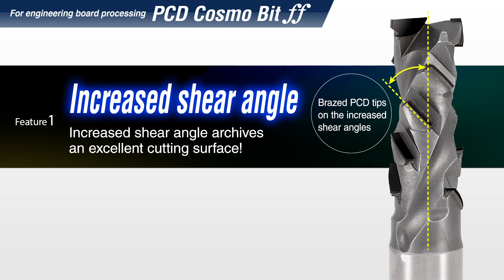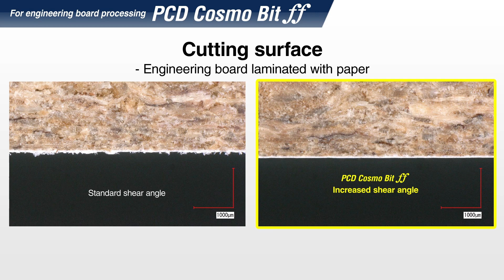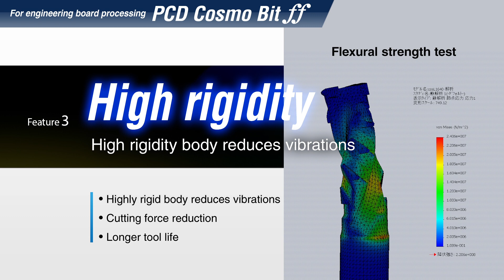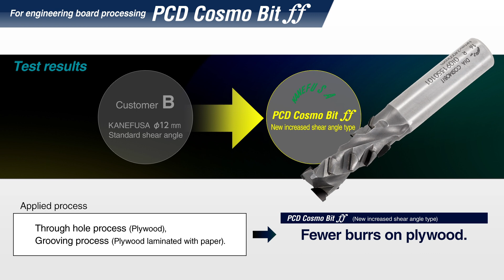Cosmo Bit ff (Fortissimo)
• Increased shear angle teeth achieve the excellent cutting surface！
• High rigidity body reduces vibrations.
• Double flute reduces burning!